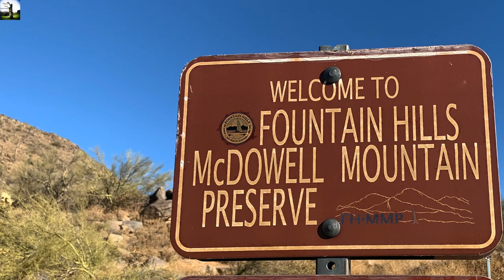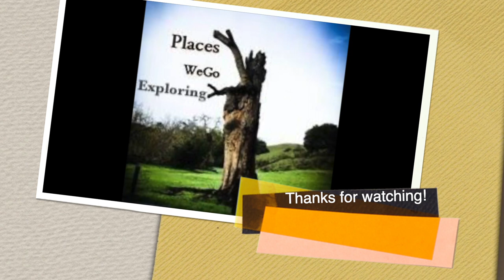🇺🇸USA🇺🇸 Hiking Trails Andrews Kinsey Trail from Adero Canyon Trailhead, Fountain Hills, AZ Moderate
Andrews Kinsey Trail from Adero Canyon Trailhead, Fountain Hills, AZ - Moderate Hike

Trail Name: Andrews-Kinsey Trail
Mountain: Fountain Hills & Scottsdale Sonoran Desert Preserve
Location: Fountain Hills & Scottsdale, Arizona
Miles: 5.6 mile (out and back)
Elevation Gain: 908 ft
Rating: Moderate

This trail brings together two vast trail systems between the Scottsdale McDowell Sonoran Preserve and the Fountain Hills Preserve. It is named for two preservation champions Chet Andrews and Roy Kinsey who created stewardship programs in their respective areas.

The entire trail traverses around the Ridgeline which in return gives us the spectacular views of Adero Canyon through out the hike. Not much shade is provided.

Recorded Month & Year: December 2020